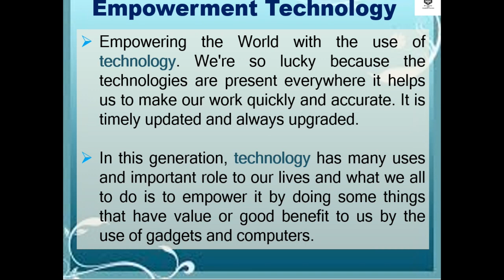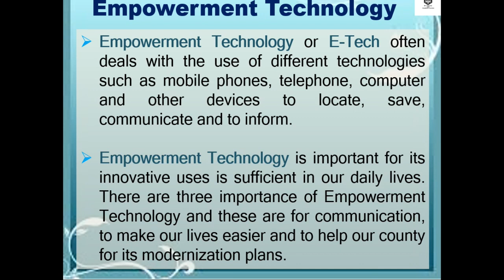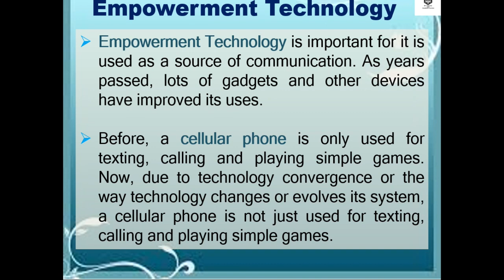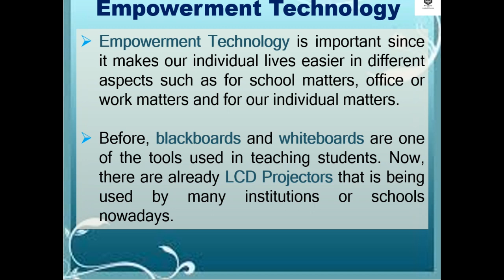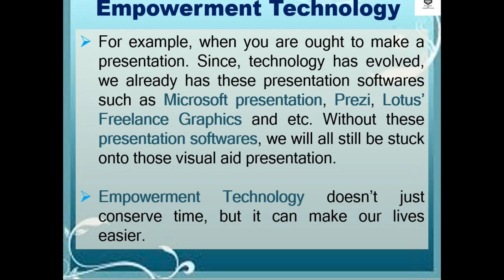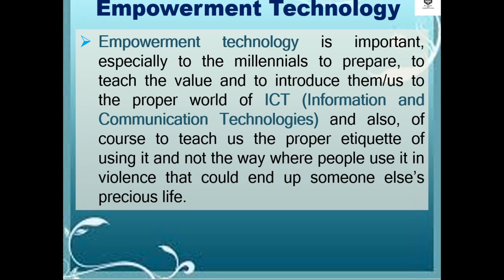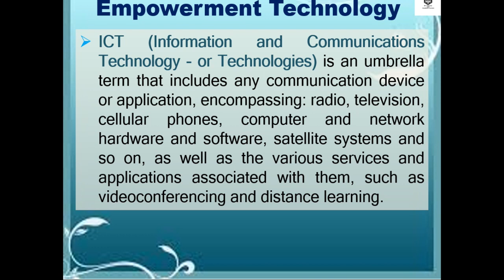Empowerment Technology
Empowering the World with the use of technology. We're so lucky because the technologies are present everywhere it helps us to make our work quickly and accurately. It is timely updated and always upgraded. In this generation, technology has many uses and an important role in our lives and what we all do is to empower it by doing some things that have value or good benefit to us by the use of gadgets and computers.

Empowerment Technology or E-Tech often deals with the use of different technologies such as mobile phones, telephones, computers,s and other devices to locate, save, communicate, and inform. Empowerment Technology is important for its innovative uses is sufficient in our daily lives. There are three importance of Empowerment Technology and these are for communication, to make our lives easier and to help our county with its modernization plans.

Empowerment Technology is important for it is used as a source of communication. As years passed, lots of gadgets and other devices have improved their uses. Before, a cellular phone is only used for texting, calling, and playing simple games. Now, due to technology convergence or the way technology changes or evolves its system, a cellular phone is not just used for texting, calling, and playing simple games. It is now used for communicating with people from other places by the use of the internet and applications or software such as Facebook, Messenger, Twitter, Viber, kakao talk and etc that is consistently been used by almost everyone of us. Without these applications or software, we cannot communicate every day with people who are far from us. Since Empowerment Technology is well-known among everyone of us, communication with other people who are far from us will never be a problem anymore. Friendships that have been broken by distance have now been rebuilt through the use of Empowerment Technology.

Have fun and enjoy watching while learning!
“Knowledge without application is simply knowledge. Applying the knowledge to one’s life is wisdom — and that is the ultimate virtue.”
- Kasi Kaye Iliopoulo